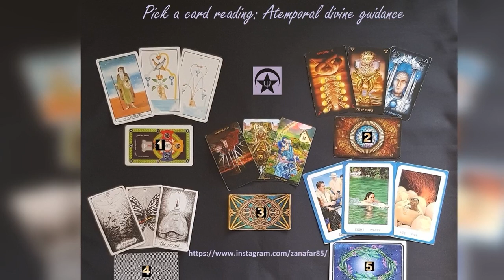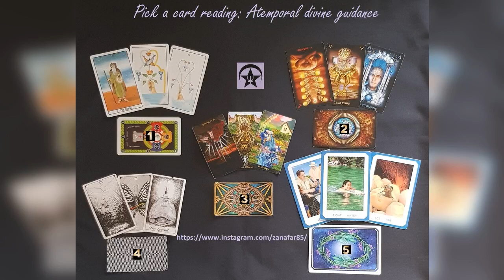Pick a card reading: Atemporal divine guidance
I plan on doing more atemporal pick a card readings in the close future, so if you are interested in a specific subject/theme, please leave a comment :)

Time stamps:

Pile 1  1:28
Pile 2  23:16
Pile 3  36:35
Pile 4  45:43
Pile 5  56:13